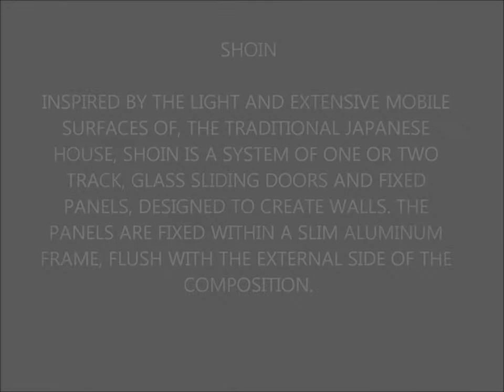HK Bifa Doors - Lualdi - Shoin